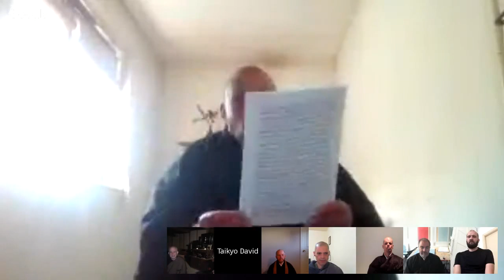Taikyo Zazenkai at Treeleaf